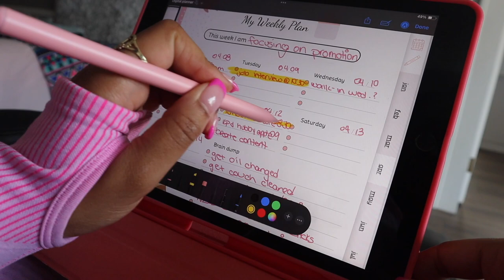VLOG: MOVING INTO MY SUITE 🫧 | SET UP WITH ME 🥰 | SPENDING TIME WITH FAMILY 👯 | WHAT’S NEXT 👀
follow along with me as i start a new chapter in my life 💛